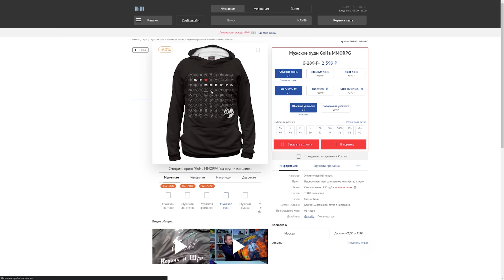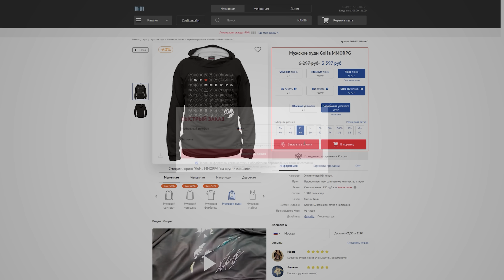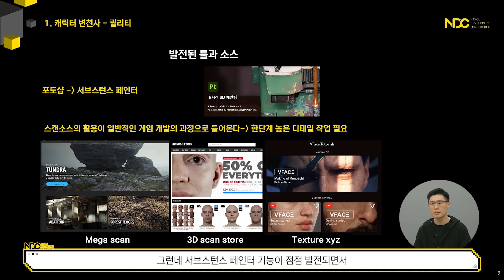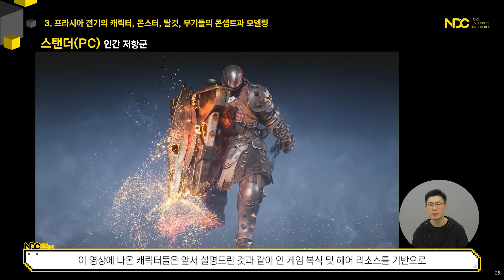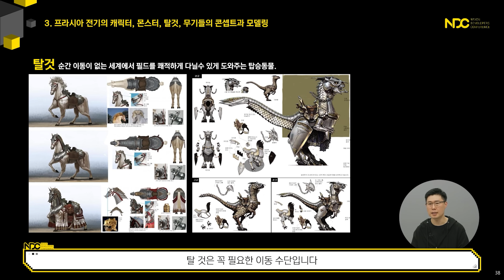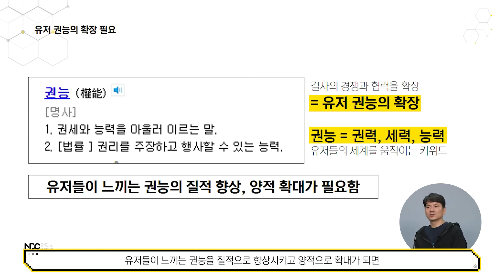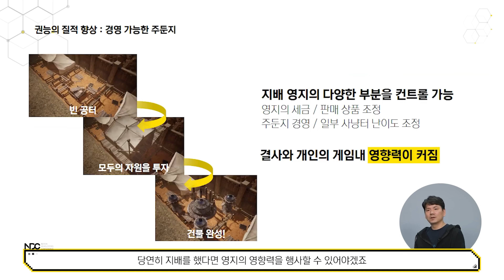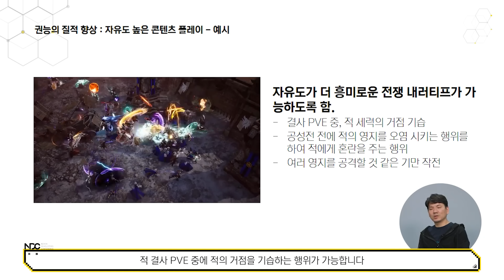WARS OF PRASIA — НОВАЯ MMORPG С 24-ЧАСОВЫМИ ОСАДАМИ ОТ NEXON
Продолжаем следить за новинками MMORPG и держать вас в курсе. Недавно компания Nexon поделилась целой кучей информации относительно своего нового кроссплатформенного проекта Wars of Prasia, который ранее был известен под кодовым названием Project ER. Собственно, о нем и пойдет речь в нашем ролике.

00:00 - Интро
01:25 - Презентации и слухи
02:35 - Трейлер и подробности
03:50 - Про персонажей в игре
04:52 - Классы, расы и дизайн
06:11 - Оружие, маунты, хранители и боссы
07:32 - Про PvP, каналы и гильдии
09:02 - Владение территорией
10:29 - Захват территорий и главная цель
11:17 - Финальные мысли